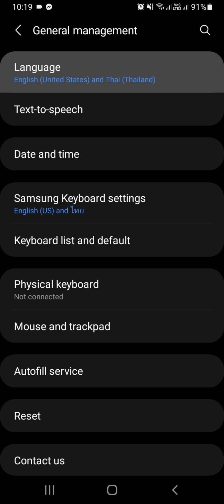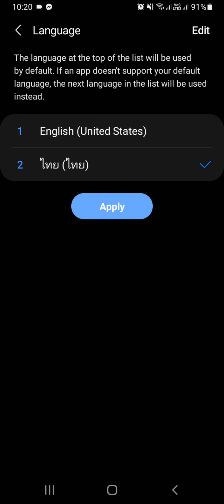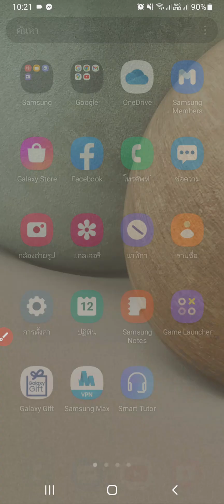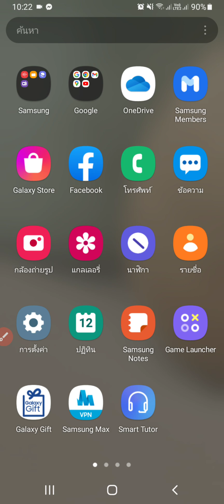เปลี่ยนภาษาในโทรศัพท์ มือถือ / เปลี่ยนภาษาต่างประเทศ ให้เป็นภาษาไทย มือถือ Android ด้วยตัวเองง่ายๆ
สำหรับเพื่อนๆท่านใหนมีข้อสงสัยแบบใหนก็สามมารถคอมเม้นไว้ที่ไต้คลิป หรืออาจส่งเป็นคลิปวีดีโอปัญหา ส่งไปที่ Facebook นายช่างจนนะครับ อาจจะตอบช้าแต่ก็จะพยายามตอบให้ทุกคนนะครับ เพราะบางทีข้อความมากในบางวันก็จะไล่ตอบในวันถัดไปครับ!!

📌 อย่าลืมมาร่วมเป็นครอบครัวนายช่างจนใด้ที่ facebook

📌 รับข่าวสารจาก นายช่างจน ทาง blockdit

📌 ติดตาม และรับความรู้ใหม่ๆ จาก Easy mobile

📌อุปกรณ์มือถือหรือมือถือ สามารถเลือกซื้อใด้ที่นี่

★☆★ ที่หนีบแบตชาร์จ สำหรับมือถือที่ถอดแบตใด้ ★☆★
📌 ที่หนีบชาร์จแบต กดดูใด้ที่นี่
📌 ที่หนีบชาร์จแบต แบบที่2 กดดูใด้ที่นี่
📌 ที่หนีบชาร์จแบต แบบดิจิตอล กดดูใด้ที่นี่

★☆★ ทำความสะอาดหน้าจอมือถือบ่อยๆ ป้องกันเชื้อโรคอีกด้วย ★☆★
📌 น้ำยาทำความสะอาดหน้าจอมือถือ : แบบที่1กดดูใด้ที่นี่
📌 น้ำยาทำความสะอาดหน้าจอมือถือ : แบบที่2 กดดูใด้ที่นี่
📌 น้ำยาทำความสะอาดหน้าจอมือถือ : แบบที่3 กดดูใด้ที่นี่

★☆★ ไขควง / ชุดอุปกรณ์ซ่อมมือถือ ★☆★

★☆★ กาวติดหน้าจอมือถือแ้มือถือจออ้าจอหลุด ★☆★
📌 กาวติดหน้าจอมือถือ T8000 กดดูใด้ที่นี่
📌 กาวติดหน้าจอมือถือT7000 กดดูใด้ที่นี่